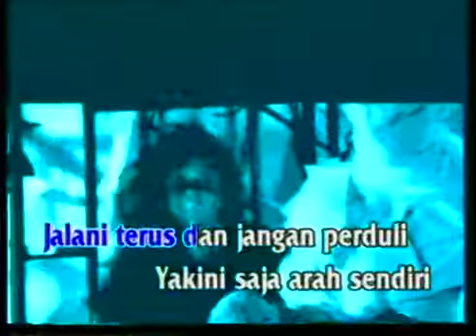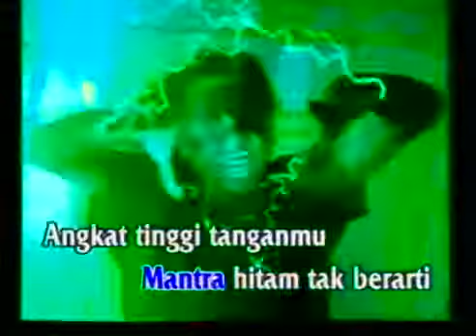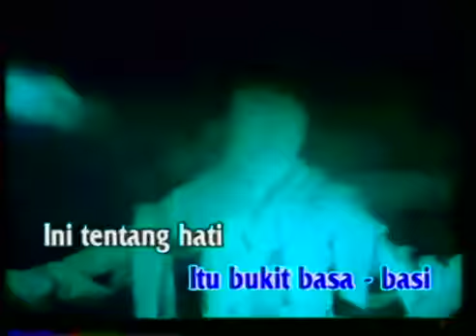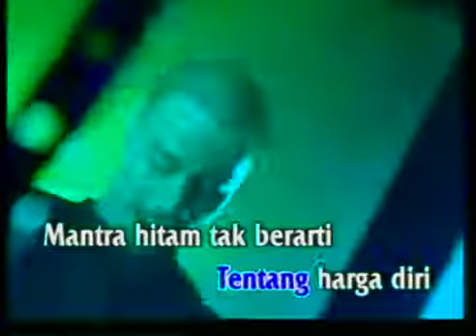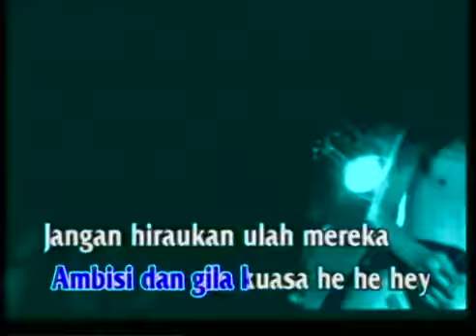Boomerang _ Generasiku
Album Disharmoni 1996